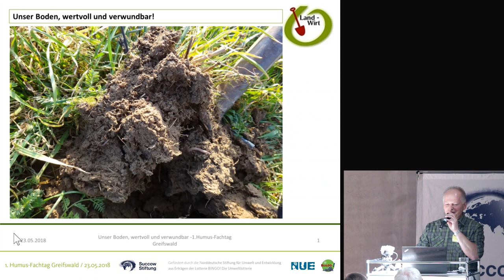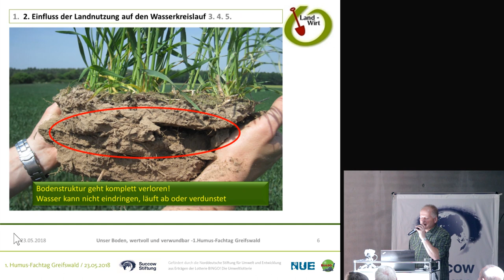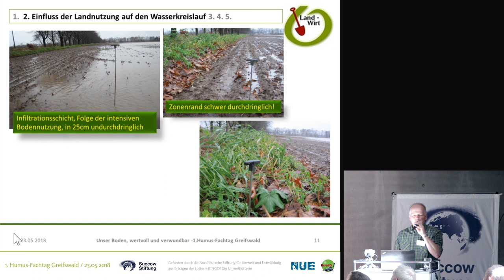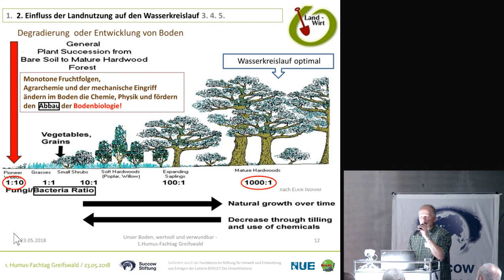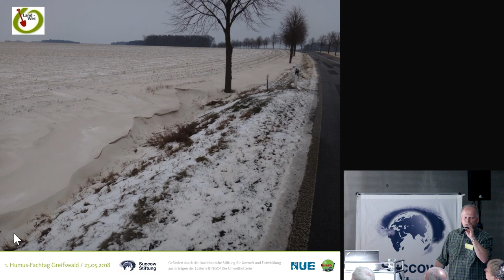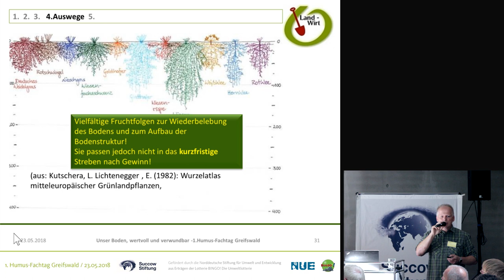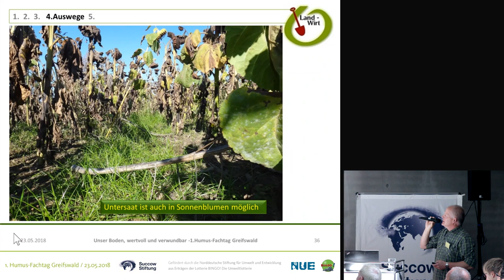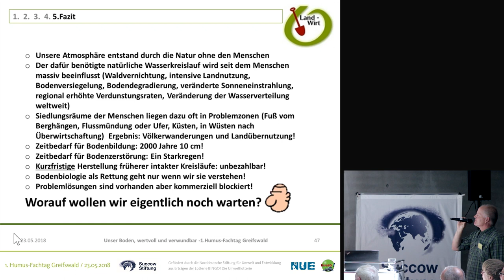Jens Petermann # Unser Boden, wertvoll und verwundbar_1. Humus-Fachtag Greifswald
1. Humus-Fachtag Greifswald:
Jens Petermann führt einen 700 ha Mischbetrieb mit Grünland, Ackerbau und Milchvieh im brandenburgischen Dannenberg. Heftige Erosionserscheinungen nach Starkregenereignissen brachten Ihn dazu sich intensiv mit der Thematik Bodenfruchtbarkeit und Bodenschutz zu beschäftigen. Mittlerweile ist sein Hof Partnerbetrieb der Hochschule für nachhaltige Entwicklung Eberswalde und befindet sich in Umstellung zum Demeter-Betrieb. Auch Jens Petermann weiß wie wichtig ein guter Humusvorrat im Boden ist. Sein Beitrag ist daher ein Muss für alle Praktiker.